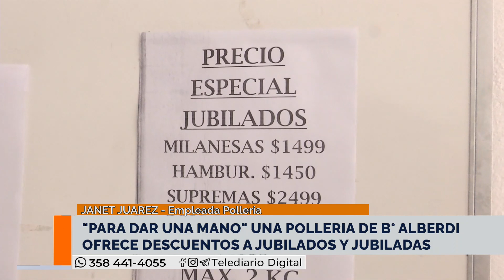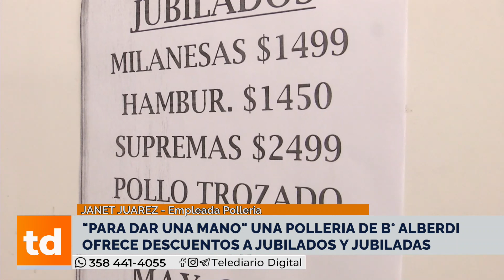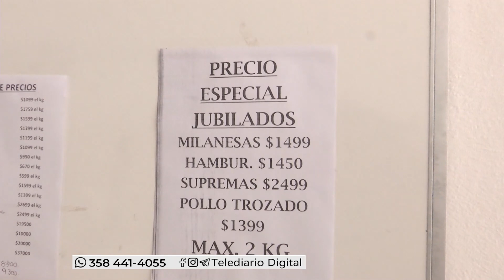"para dar una mano" una pollería de barrio Alberdi ofrece descuentos a jubilados y jubiladas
JANET JUAREZ - Empleada Polleria